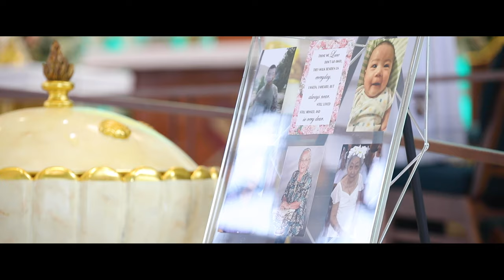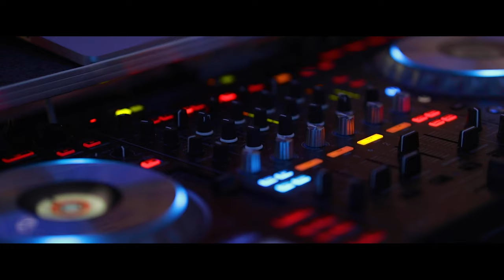Mike & Ashley | Guam Wedding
From an epic reception to a smooth ceremony, Mike and Ashley were a pleasure to work with. Follow them on their wedding day and see how they celebrated it!

Ceremony location: St. Jude Thaddeus Church, Sinajana
Reception location: Dusit Thani Resort, Guam

Music is licensed through Artlist.